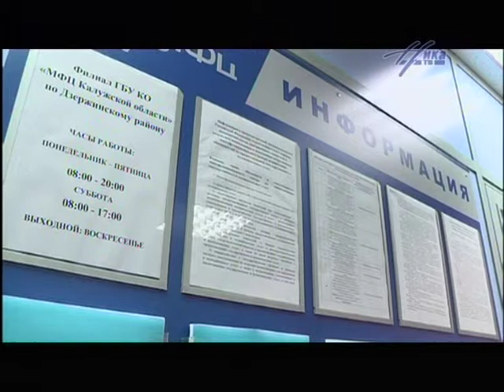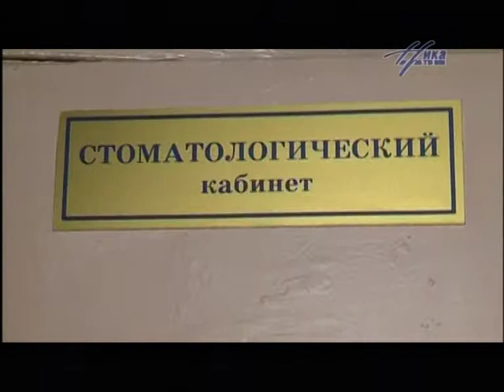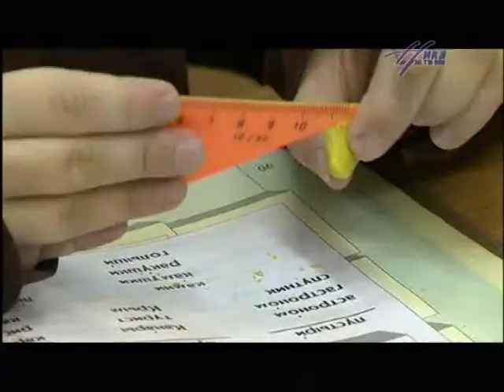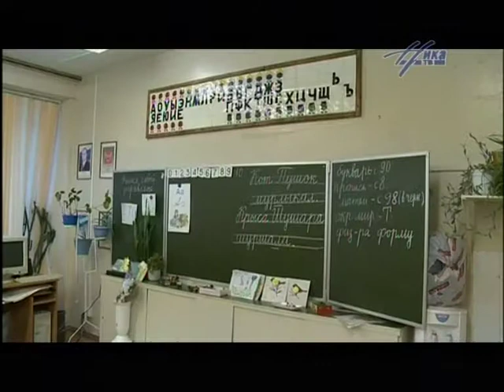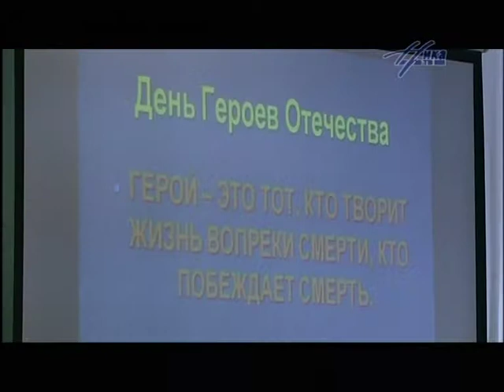Выпуск новостей 4 ноября, 15:30